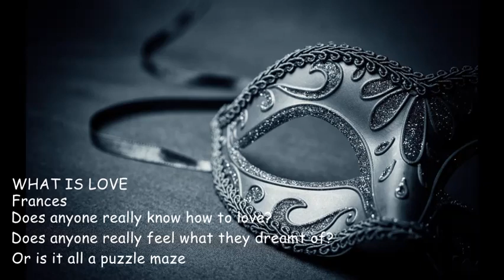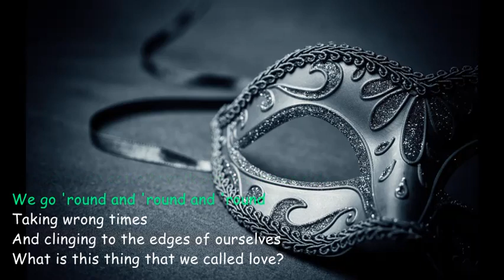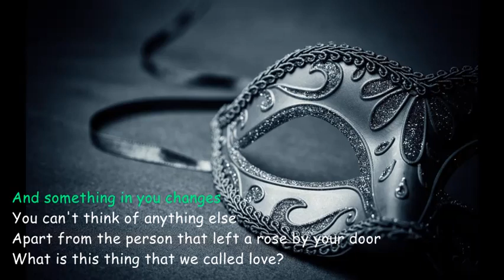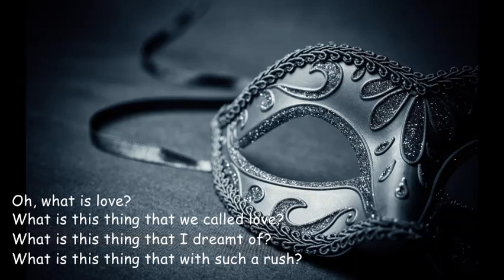WHAT IS LOVE - FRANCES (LYRICS)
Artist: Frances
Album: Fifty Shades Darker: Original Motion Picture Soundtrack
Released: 2017

Does anyone really know how to love?
Does anyone really feel what they dreamt of?
Or is it all a puzzle maze
But we never actually walk out the other side
We go 'round and 'round and 'round
Taking wrong times
And clinging to the edges of ourselves
What is this thing that we called love?
What is this thing that I dreamt of?
What is this thing that with such a rush?
What is love?
Oh, what is love?
You think you felt it all
But then it hits
A comet from above
Crashes into your lips
And suddenly you find yourself
Thinking of things you never thought of before
And something in you changes
You can't think of anything else
Apart from the person that left a rose by your door
What is love?
What is love?